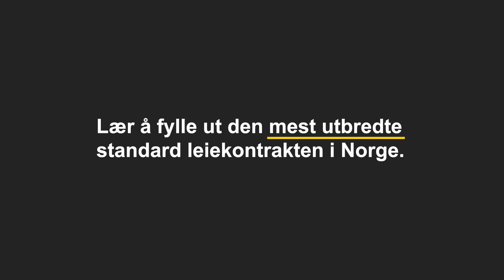Ta kurs om utleie og husleiekontrakten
Bli med på Huseiernes grundige gjennomgang av husleiekontrakten og det du må huske på når den skal fylles ut.